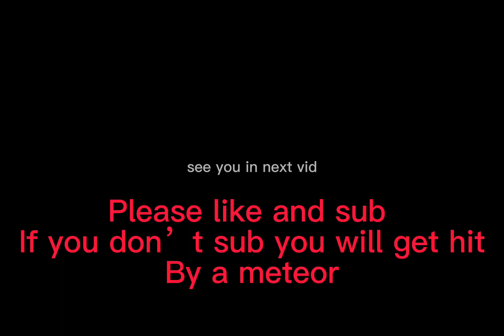They get hit by a meteor MEME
Plane, bird, dragon,flying tiger, meteor!